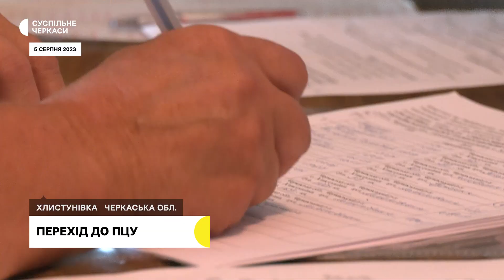Як на Черкащині голосують за перехід до ПЦУ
У Городищенській громаді п’ять парафій із 12 перейшли з УПЦ Московського Патріархату до Православної церкви України. Розповів Суспільному її голова Володимир Мирошник. Частіше, каже, у селах люди самі ініціюють збори, аби проголосувати за зміни.
Авторка - Тетяна Зозуля,
Оператор - Олександр Костенников